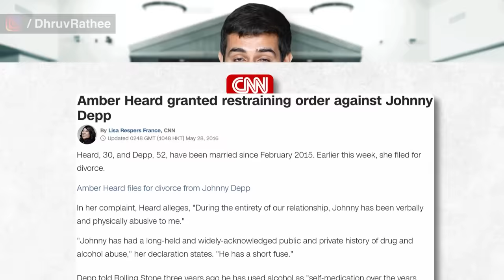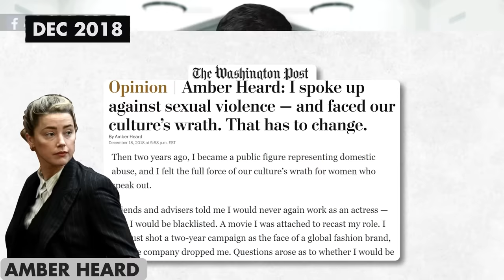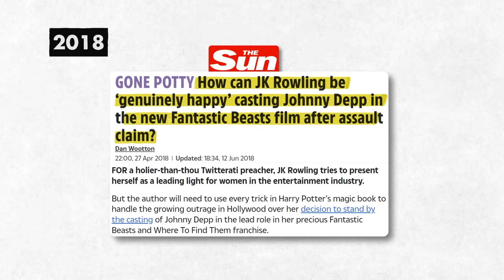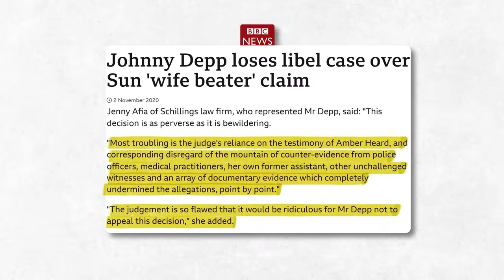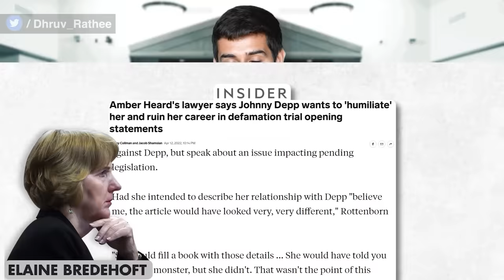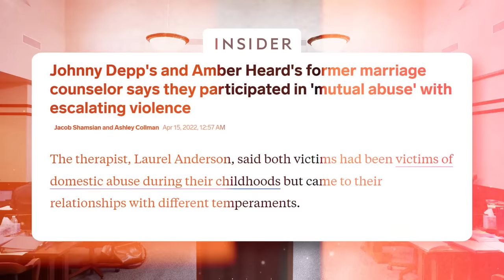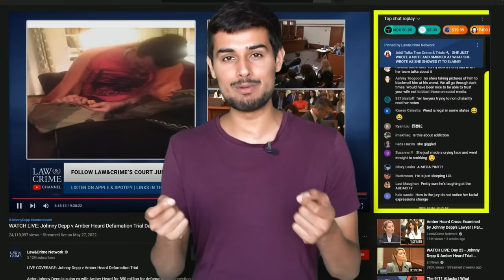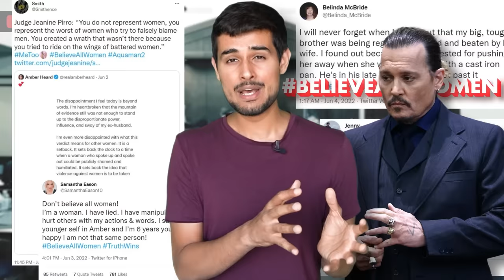Johnny Depp vs Amber Heard Case | The Full Story | Dhruv Rathee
If you're active on Social Media, you must have heard a thing or two about the Johnny Depp vs Amber Heard Case till now. A case that started in 2016, got concluded in 2022, literally got the attention of millions of people. But what is the exact matter? Why is the entire world so concerned about this controversy? Watch this video to find out where I talk about the Johnny Depp and Amber Heard Controversy in detail, starting from its inception to its conclusion.